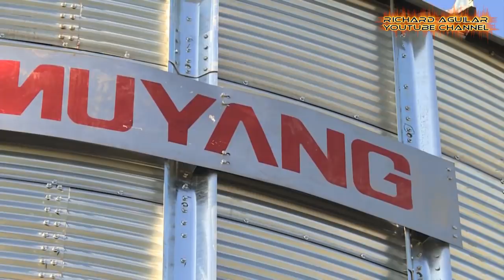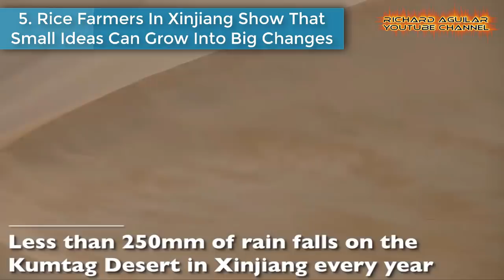China Uses Advanced Methods To Turn Lands Into Productive Fields Rich With Crops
Aside from china’s advancement in infrastructure projects, the country is now also becoming even more advanced when it comes to agriculture and farming. So, in this video, you will see China’s amazing innovation and great advancement in agriculture you’ve never seen before. Watch the video to learn more...

LEARN HOW TO GROW CROPS IN DRY LANDS:
Sowing Seeds in the Desert
Sustainable Dryland Farming
Growing Vegetables in Drought, Desert & Dry Times